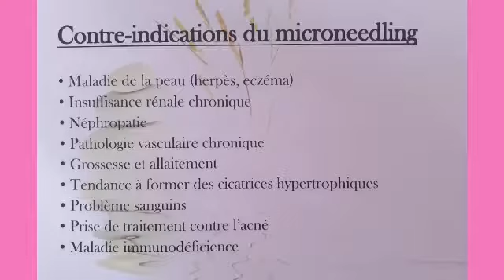Microneedling bbglow soin Visage spécifique esthétique princesse institut juan les pins antibes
institut de beauté princesse TEL Antibes juan les pins 50 mètre de la gare et bord de mer vous propose un service esthétiques perruque soin spécifiques visage corps épilations massage ayurvédique pierre chaudes drainage lymphatique réflexologies plantaires beauté des pieds vernis végan pédicure manucure pose de vernis semi permanent avec strass ou fantaisie onglerie faux ongles gel résine extensions de cils rehaussement teinture cils sourcils microblading maquillage semi permanent dermopigmentation candy lips voile de bouche contour des lèvres microneedling BB Glow soin anti rides du visage nettoyage de peau masque gommage crème bio adapter produits naturel soin spécifique homme soin visage nettoyage de peau produits naturel rasage a l ancienne barbe crane épilation sourcils dos pédicure manucure teinture cils esthéticienne diplômer d état bac prof suivie de plus de 30 formations a la chambre des métiers Geneviève Lambert maquilleuse professionnel pour les plateau de cinémas TV France production festival de cannes stars de cinéma célébrité personnalité merci de tel pour tous rendez vous esthétique vente de produits cosmétique bio végan bijoux fantaisie